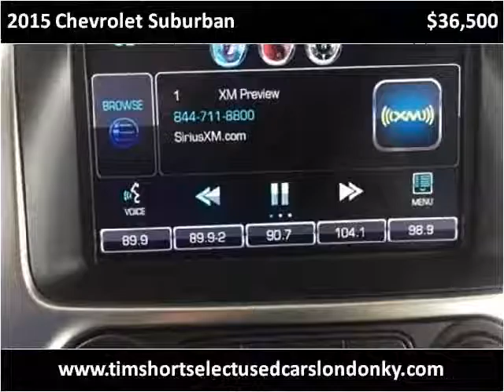2015 Chevrolet Suburban Used Cars London KY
This 2015 Chevrolet Suburban is available from Tim Short Select Used Cars London KY.